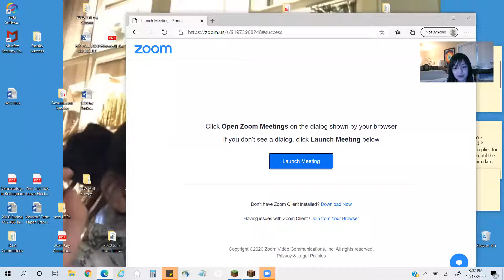Playing Minecraft YAAYYY Part 1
sorry its very very laggy I don't know how to fix it comment to tell me how to fix it pls!